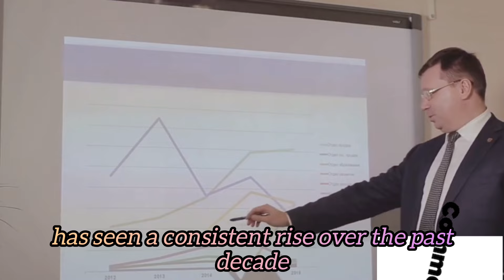Kyrgyzstan: History, Culture, and Beyond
Step into the mesmerizing world of Kyrgyzstan with us in this captivating video! Join us as we delve into the rich history, vibrant culture, and stunning landscapes of this hidden gem in Central Asia. From ancient Silk Road ruins to breathtaking mountain ranges and nomadic traditions, Kyrgyzstan has so much to offer.
Discover the beauty of this lesser-known destination and get ready to be amazed by the beauty that Kyrgyzstan has to offer. Don't miss out on this unique opportunity to explore a country with a fascinating blend of history and natural wonders.

Let's uncover the secrets of Kyrgyzstan together in this one-of-a-kind adventure!

 Welcome to Kyrgyzstan
 Historical Insights
 World War Stories
 Cultural Diversity
 Economic Progress
 Myths and Folklore
 States and Regions
 Religious Tapestry
 Top Tourist Destinations
 Conclusion and Call to Discover

🌐 Keep in mind that travel involves inherent risks, and the activities showcased may not be suitable for everyone. Viewers are advised to exercise their discretion and conduct thorough research before planning any trips or activities based on the content presented.

🌍 Additionally, the current global situation may impact travel plans, with circumstances such as health and safety protocols, border restrictions, and other unforeseen events affecting the availability of certain activities or services.

📝 The creators of this video do not assume any responsibility for the accuracy or completeness of the information provided. Viewers are encouraged to verify details independently and seek professional advice when needed.

🙏 We appreciate your understanding and hope you enjoy the video responsibly. Safe travels and happy exploring! 🌺✈️